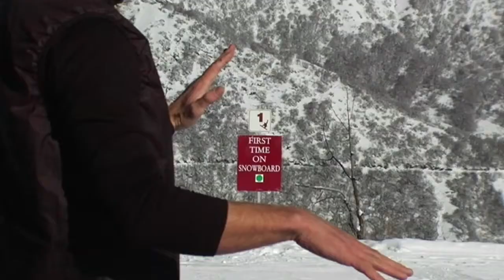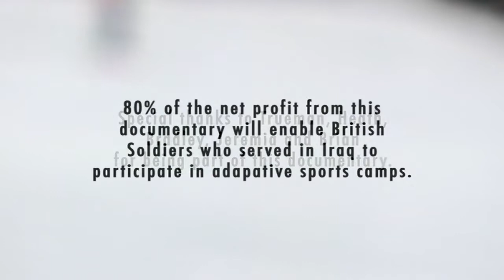BEYOND IRAQ - a short film by ikandi media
In late 2005 a short documentary film allowed ikandi media to follow five recently disabled Iraqi veterans as they travelled to Colorado to participate in a ski programme for the disabled. At first sceptical, the soldiers soon discover their strengths and a new outlook on life. It's an inspirational film following young soldiers, severely injured during the war in Iraq, as they find freedom and adventure in the Rocky Mountains.

Officially selected for the Sundance Film Festival 06, Aspen Shortsfest 06, One World Film Festival 06 and the Edinburgh Film Festival 05 among many others. This film was produced, directed and edited by Tom Eldridge.